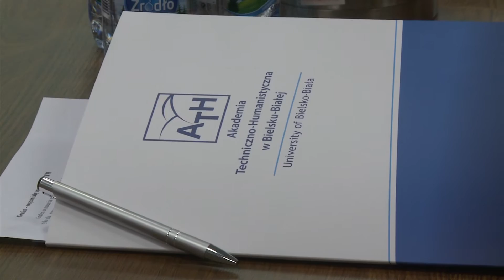Nowy rektor Akademii Techniczno-Humanistycznej